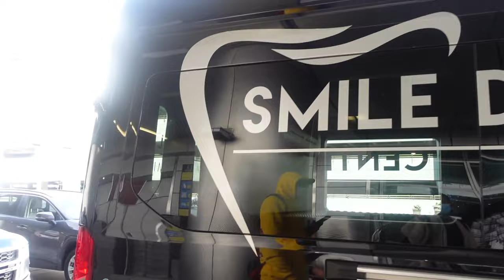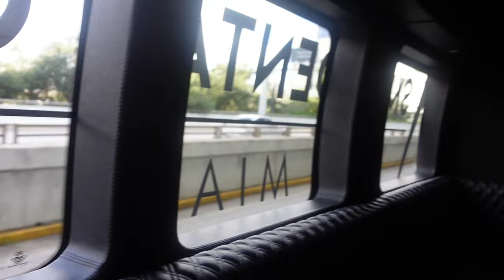BRITMAS🎄 EP.5 | COSMETIC DENTISTRY VLOG | PORCELAIN VENEERS | SMILE MAKEOVER | PART 1 Q & A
READ ME
Hello Everyone!
This is only PART 1 of my journey to my SMILE MAKEOVER! I took you guys along with my fiancé and I to get our teeth done!

Link to our Christmas Tree
Link to Knitted Stockings

TEAMI BLENDS
15% code:  BRITTJ15

My Clip ins Info:
Texture: 3b/3c  Kinky Curly
Hair Length: 16"
Color: Natural Color